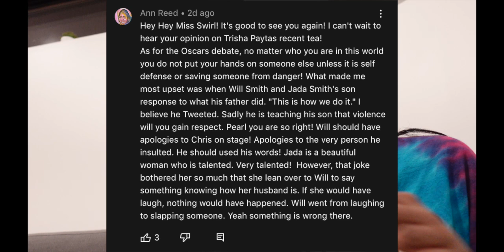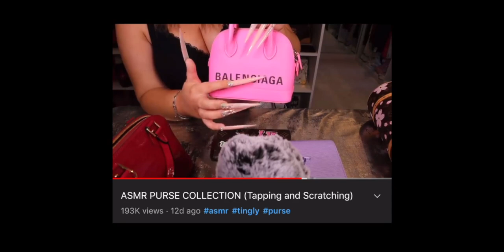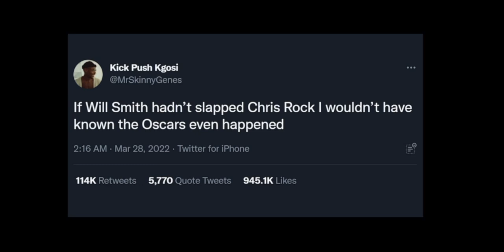TRISHA PAYTAS falling while pregnant + lying about her pregnancy.. *reaction*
🔴 CREDITS ⬇️
My 🧠
Will Smith & Jada's open relationship/marriage
Designer Bags
Trisha Paytas
The Oscars
ET
Bow
Utah

👁Post Videos Weekly in 2022 - continuous quality content
👁Make More Unpopular Opinion/Commentary/Rant Videos 🏃🏾‍♀️
👁Get A New Psychotherapist  - Happy, Healthy Pearl 🏃🏾‍♀️
👁Create Website + Merch 🏃🏾‍♀️
👁Create Controversial (Members Only) Content- lmk video ideas below🏃🏾‍♀️

♡♥Facts♥♡
Height: 5'2
Status: Single